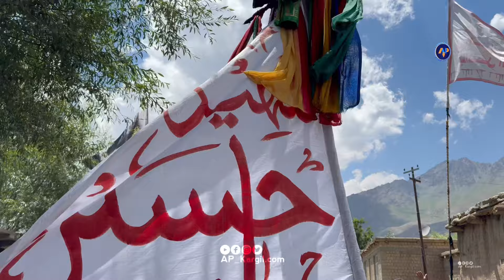YOM E AASHURA 2024/1446 MARKAZI DASTA GMPORE NAUHA KHUWAN#Hafizi parwanaPART{2}GMPORE KARGIL LADAKH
YOM E AASHURA 2024/1446 MARKAZI DASTA GMPORE NAUHA KHUWAN#AMIN SHAAMI PART{1}# GMPORE KARGIL LADAKH

💬AZIMI PRODUCTION GMPORE KARGIL does not take any responsibility if your website, channel or social media is shutdown due to our copyright take down.⚠️
👉Keep Watching,Supporting & Sharing AZIMI PRODUCTION GMPORE KARGIL channel.
🙏ᴛʜᴀɴᴋꜱ ꜰᴏʀ ᴡᴀᴛᴄʜɪɴɢ.♥️
التماس دعا 🤲